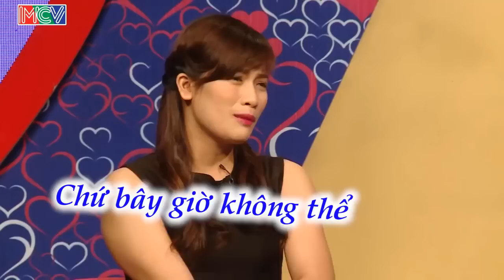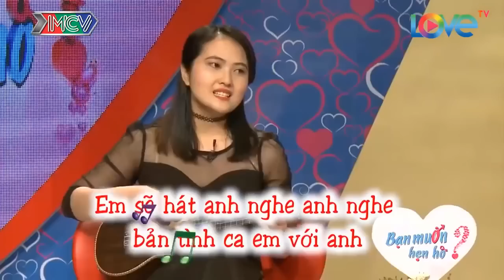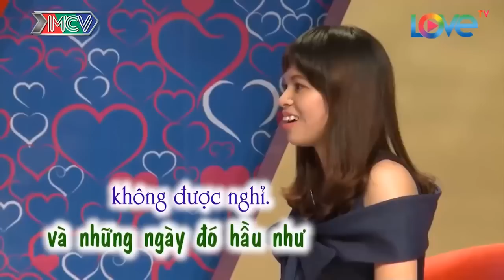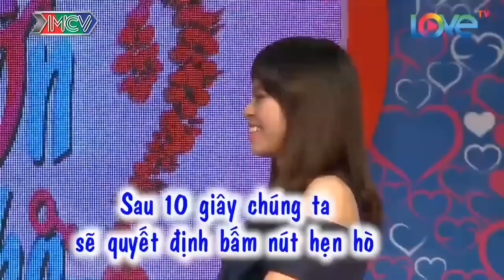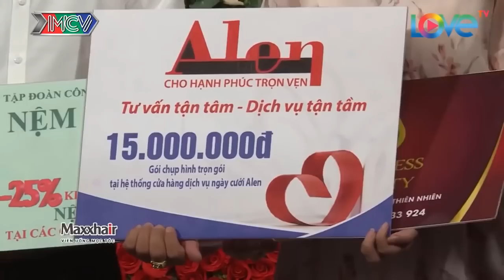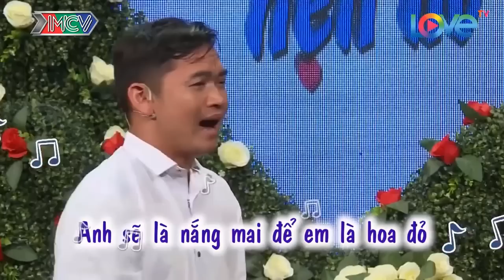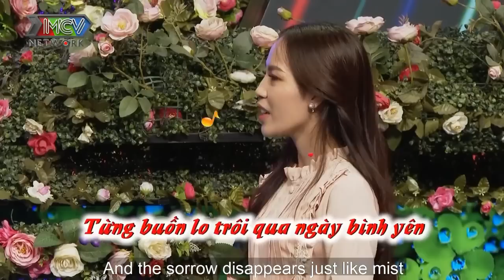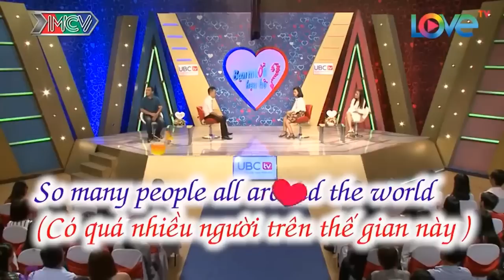Tự Tin CÓ 2 CĂN NHÀ Ở Sài Gòn Chàng Giám Đốc Bất Ngờ Bị Cô Gái Từ Chối Hẹn Hò Phũ Phàng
Tự Tin CÓ 2 CĂN NHÀ Ở Sài Gòn Chàng Giám Đốc Bất Ngờ Bị Cô Gái Từ Chối Hẹn Hò Phũ Phàng | 69 CÁCH YÊU
69 Cách Yêu là trang cập nhật những chương trình hẹn hò, ghép đôi, mai mối hot nhất hiện nay BẠN MUỐN HẸN HÒ, HẸN ĂN TRƯA, VỢ CHỒNG SON, YÊU LÀ CƯỚI, MAI MỐI CÙNG NGƯỜI LẠ